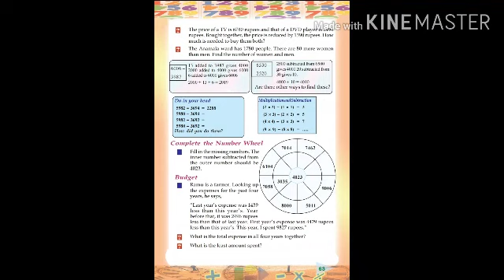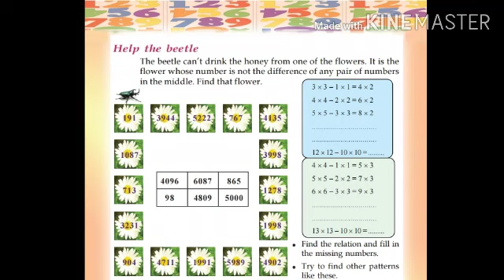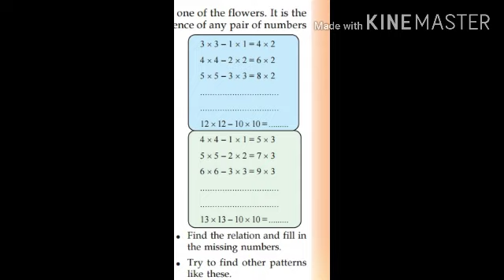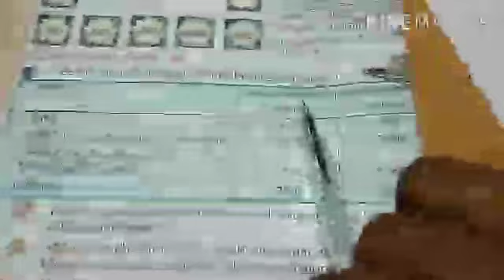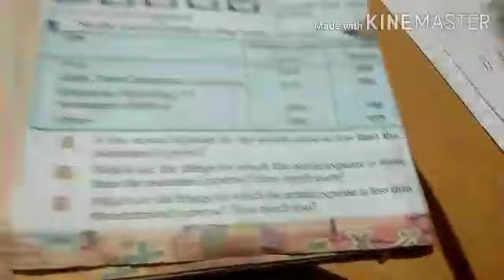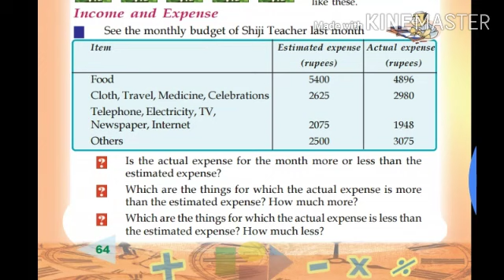4 th standard , chapter 4